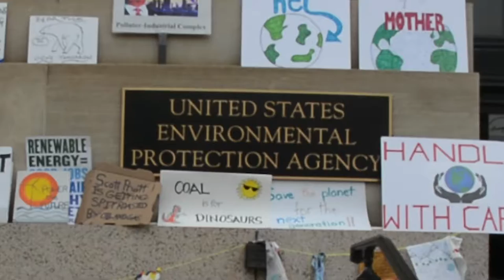People's Climate March 2017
On the 100th day of Trump’s presidency, April 29th 2017, more than 300,000 people in Washington D.C. and across the country joined together in a powerful demonstration of unity for jobs, justice, and climate action.

Cred: Allison Hanes